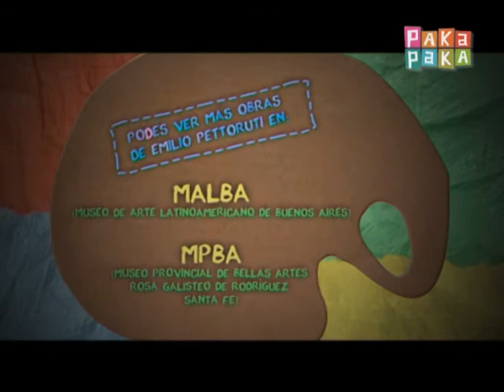Emilio Pettoruti Figuras